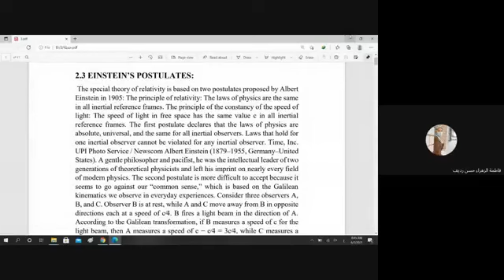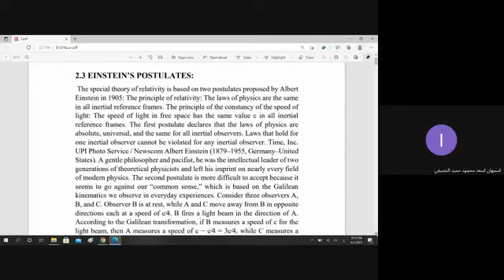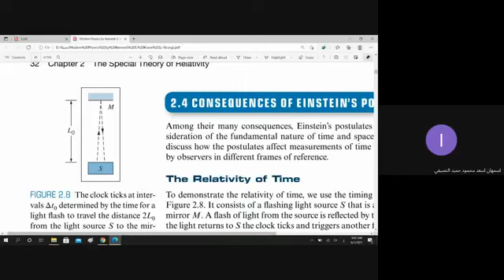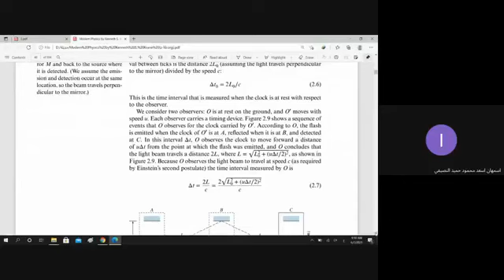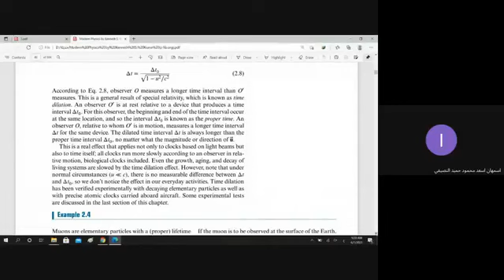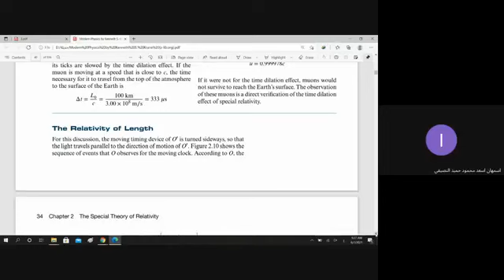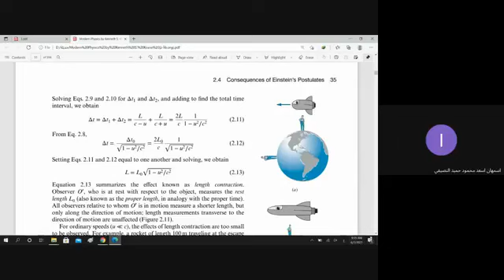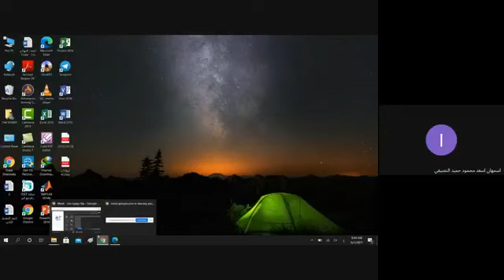Modern Physics II: Lecture (3) Einstein’s Postulates & Consequences of Einstein's Postulates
Modern Physics II Lectures for the Physics department [Second Stage] - Faculty of Sciences / University of Kufa